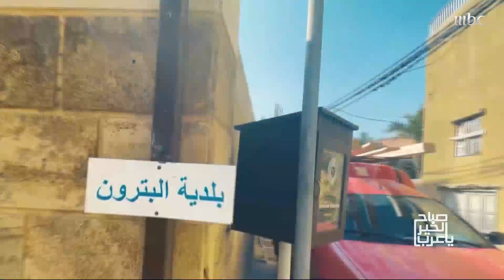إحزروا وين بتكون هيا ياسمين!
يعرض الآن مجاناً على شاهد